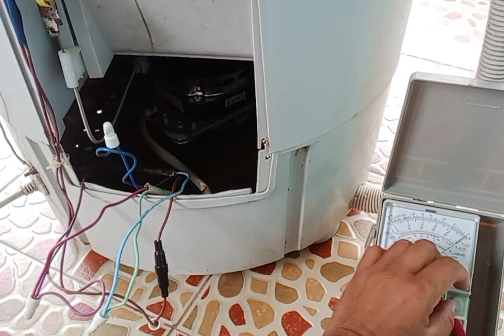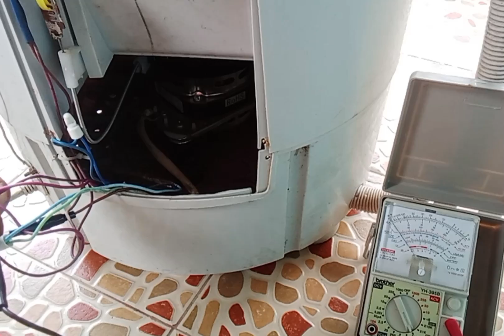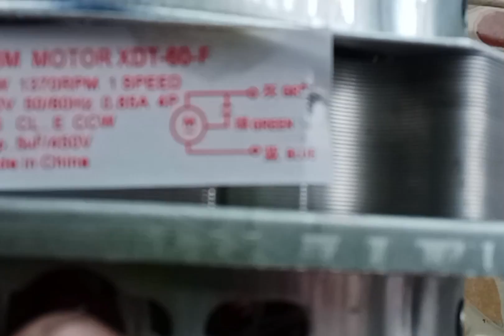paano gumawa Ng dryer na ayaw umikot step by step